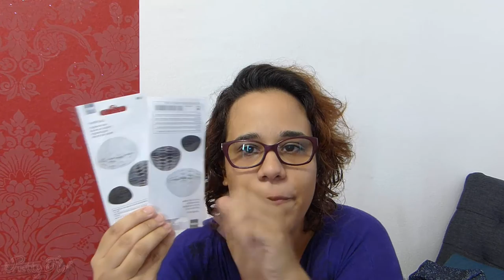Pretty Haul - Part 3 achat de vacances - déco, mode, divers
Dans cette vidéo je porte :

+ Teint :
- Base :
- FDT :
- Anti-cerne :
- Blush :
- Bronzer :
- Highlighter :
- Poudre :

+ Yeux :
- Base :
- FAP :
- Mascara :
- Sourcil :

+ Lèvres :
- Crayon :
- Gloss :
- Ral :

Me suivre :
Voir les liens sur ma bannière ou dans la catégorie à Propos